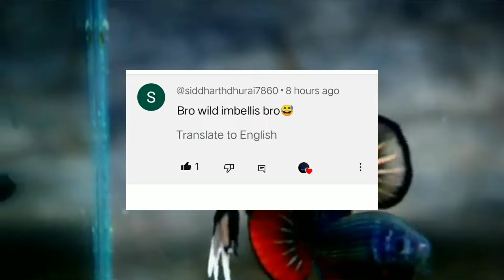How to Care betta Imbellis || Tamil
The peaceful betta or crescent betta is a species of gourami native to Southeast Asia. Betta imbellis has a pair of suprabranchial chambers that each house a labyrinth organ, a complex bony structure lined with thin, highly vascularised respiratory epithelium. Water Conditions: Maintain a pH range of 6.0 to 7.5 and temperature between 75-82°F (24-28°C). Soft, acidic water conditions are ideal. Filtration and Lighting: Use a gentle filtration system to keep the water clean without creating stressful currents. Subdued lighting helps simulate their native environment. Diet. In the wild, Betta imbellis feeds on terrestrial and aquatic invertebrates. In captivity, the species is fed live or frozen food like Daphnia, Artemia or bloodworms.